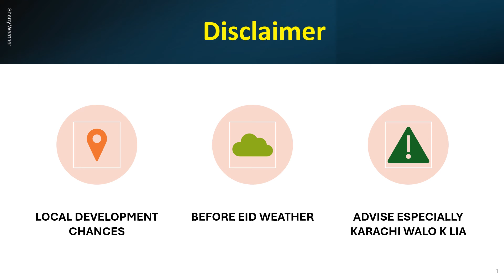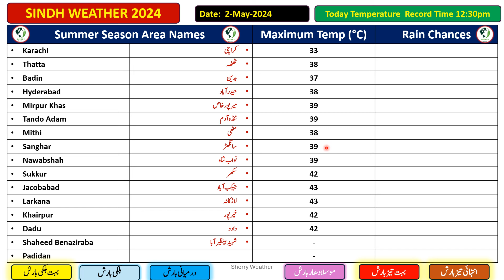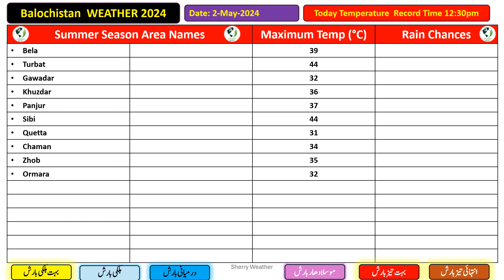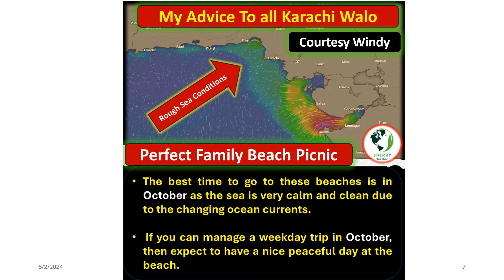Pakistan Weather Local Development || Pakistan Weather Forecast || Monsoon 2024 || June 2024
12 Day Rain Fall Forecast
Monsoon 2024
Weather Map
48 Hours Weather Map
12 Day Rain Fall Map Pakistan
12 Day Weather Map Pakistan
Weekly Weather Forecast
Heavy Rain In Monsoon
Monsoon Activity
Active Monsoon Trough
Monsoon System
Low Pressure Area
Cyclone Storm
Bay Of Bengal Low pressure Area
Arabian Sea System
Thunderstorm Warning
Lightning Strike
La Nina
El Nino
Indian Ocean Dipole
MJO